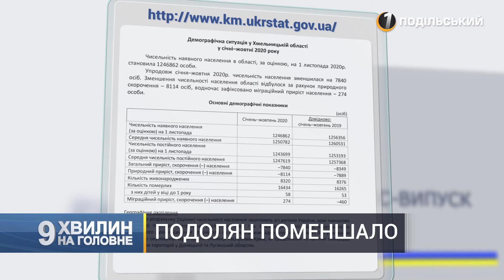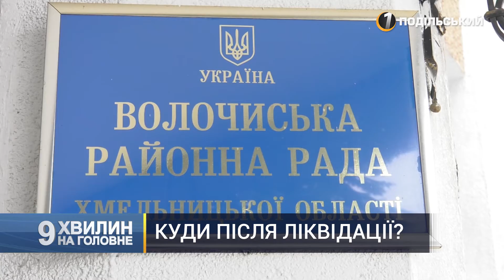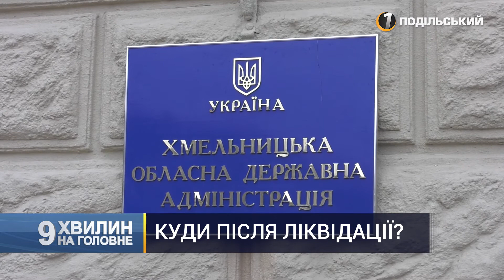"9 хвилин на головне". Перший Подільський 23.12.2020